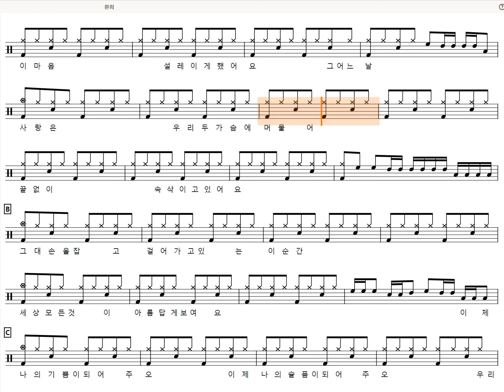[60s Preview] 환희(쉬운악보)-정수라 (Drum tutorial, DrumScore, DrumSheetMusic, DrumNotion,드럼악보)